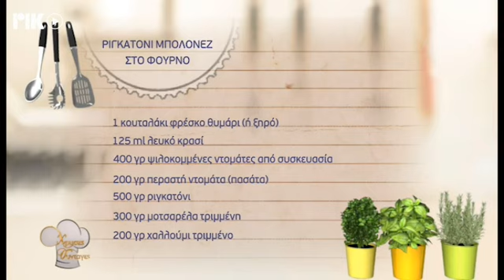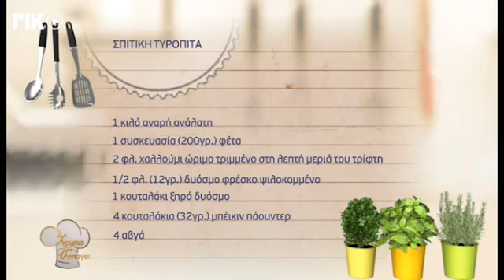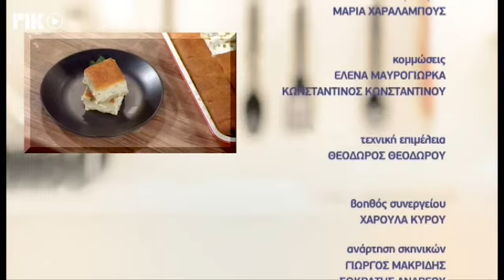Χρυσές Συνταγές 07/02/22 - Ριγκατόνι μπολονέζ στο φούρνο, Σπιτική τυρόπιτα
Ριγκατόνι μπολονέζ στο φούρνο
ΥΛΙΚΑ:
500 γρ κιμά μοσχαρίσιο
1 κουταλιά ελαιόλαδο
1 κρεμμύδι, ψιλοκομμένο
3 σκελίδες σκόρδο, ψιλοκομμένο
1 κουταλιά βούτυρο ανάλατο
200 γρ σπανάκι κατεψυγμένο
2 κουταλιές μαϊντανό φρέσκο, ψιλοκομμένο
1 κουταλάκι φρέσκο θυμάρι (ή ξηρό)
125 ml λευκό κρασί
400 γρ ψιλοκομμένες ντομάτες από συσκευασία
200 γρ περαστή ντομάτα (πασάτα)
500 γρ ριγκατόνι
300 γρ μοτσαρέλα τριμμένη
200 γρ χαλλούμι τριμμένο

ΜΕΘΟΔΟΣ:
Σε ένα μεγάλο τηγάνι ή κατσαρόλα, σοτάρετε τον κιμά στο ελαιόλαδο, σε δυνατή φωτιά μέχρι να χάσει τα υγρά του. Αλατοπιπερώστε. Προσθέτετε το βούτυρο, το κρεμμύδι και τα σκόρδα και συνεχίζετε το σοτάρισμα μέχρι το κρεμμύδι να μαλακώσει. Προσθέτετε το σπανάκι, μαιντανό και θυμάρι. Όταν το σπανάκι ξεπαγώσει, περιχύνετε με το κρασί. Μετά από 1 λεπτά περίπου προσθέτετε τις συσκευασμένες ντομάτες και την πασάτα. Σιγοβράζετε για 5-6 λεπτά.
Βράζετε τα μακαρόνια σε άφθονο αλατισμένο νερό 2 λεπτά λιγότερο από τις οδηγίες στο πακέτο. Τα στραγγίζετε αλλά φυλάγετε 1 φλυτζάνι από το νερό τους. Αναμειγνύετε καλά τα μακαρόνια με τον κιμά. Προσθέτετε λίγο νερό των μακαρονιών (εγω προσθεσα ½ φλυτζάνι).
Βάζετε τα μισά μακαρόνια στη βάση ενός ορθογώνιου κεραμικού σκεύους. Πασπαλίζετε με το μισό τυρί και το μισό χαλλούμι. Βάζετε τα υπόλοιπα μακαρόνια και καλύπτετε με το υπόλοιπο τυρί και χαλλούμι. Ψήνετε στους 180 C στον αέρα για 25-30 λεπτά.
Γαλάτεια Παμπορίδη

Σπιτική τυρόπιτα
ΥΛΙΚΑ
Για τη ζύμη
3 ½ φλ. (525γρ.) αλεύρι Χωριάτικο
1 κουταλάκι (6γρ.) μπέικιν πάουντερ
1 κοφτό κουταλάκι (3γρ.) αλάτι
¾ φλ. (160ml) ηλιέλαιο
1 1/3 φλ. (350γρ.) πρόβειο γιαούρτι
Για τη γέμιση
1 κιλό αναρή ανάλατη
1 συσκευασία (200γρ.) φέτα
2 φλ. χαλλούμι ώριμο τριμμένο στη λεπτή μεριά του τρίφτη
½ φλ. (12γρ.)νδυόσμο φρέσκο ψιλοκομμένο
1 κουταλάκι ξηρό δυόσμο
4 κουταλάκια (32γρ.) μπέικιν πάουντερ
4 αυγά

Για τη ζύμη: Σε ένα μπολ βάζετε το αλεύρι, το μπέικιν πάουντερ, το αλάτι και ανακατεύετε. Ρίχνετε το σπορέλαιο και ανακατεύετε με ένα κουτάλι να πάει παντού. Προσθέτετε το γιαούρτι και ζυμώνετε καλά. Πλάθετε τη ζύμη σε μπάλα και σκεπάζετε το μπολ με πλαστική μεμβράνη. Την αφήνετε στην άκρη να «ξεκουραστεί» μέχρι να φτιάξετε τη γέμιση.
Για τη γέμιση:  Σε ένα μπολ, θρυμματίζετε την αναρή και τη φέτα. Προσθέτετε το χαλλούμι, το δυόσμο, φρέσκο και ξηρό, το μπέικιν πάουντερ και ανακατεύετε. Προσθέτετε τα αυγά και ανακατεύετε καλά.
Παίρνετε ένα ταψί με διαστάσεις 22Χ35εκ. Κόβετε μία αντικολλητική λαδόκολλα να καλύπτει τη βάση και τα πλαϊνα. Παίρνετε λίγο περισσότερη από τη μισή ζύμη και την ανοίγετε σε φύλλο ίση με τη λαδόκολλα (θέλουμε να καλύπτει τη βάση και τα πλαϊνά του ταψιού). Αναποδογυρίζετε το φύλλο στο ταψί και ξεκολλάτε προσεκτικά τη λαδόκολλα. Την πιέζετε ελαφρά. Βάζετε από πάνω τη γέμιση και ανοίγετε την υπόλοιπη ζύμη να καλύψετε όλη τη γέμιση. Με ένα πινέλο πιέζετε τις άκριες του φύλλου να μπουν προς τα μέσα. Με ένα μαχαίρι χαράσσετε την πίτα σε τετράγωνα κομμάτια. Ψήνετε σε προθερμασμένο φούρνο στους 180°C για 55-60 λεπτά μέχρι να ροδίσει ομοιόμορφα η πίτα.
Xρύσω Λέφου